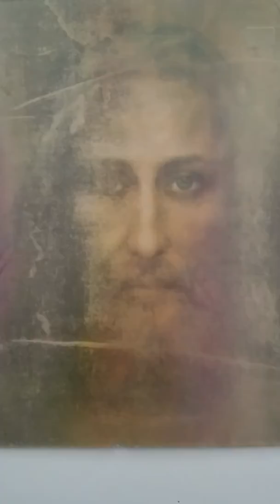Stay in prayer believe get ready on Flat Earth